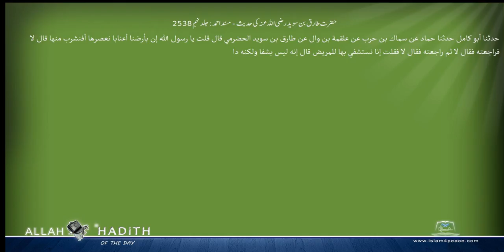حضرت طارق بن سوید رضی اللہ عنہ کی حدیث مسند احمد Musnad Ahmad Islam4Peace com